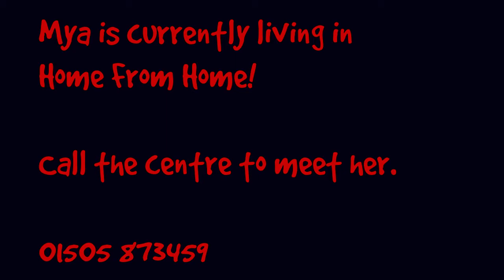Dogs Trust West Calder - Mya HFH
1169132